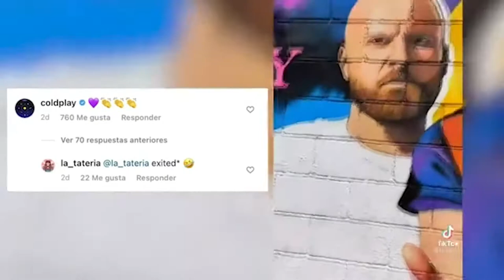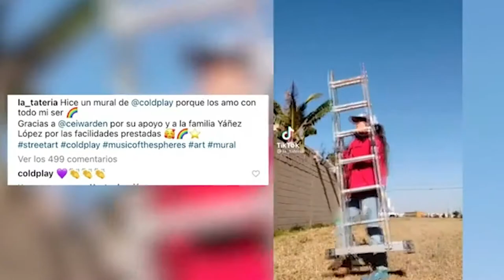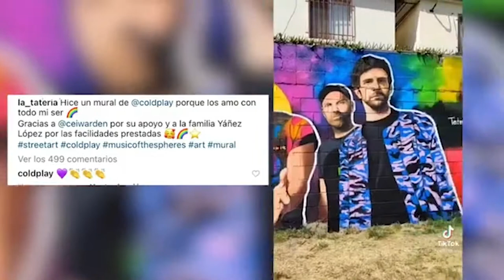Edgar Oceransky se dijo inocente de supuesto acoso a menores